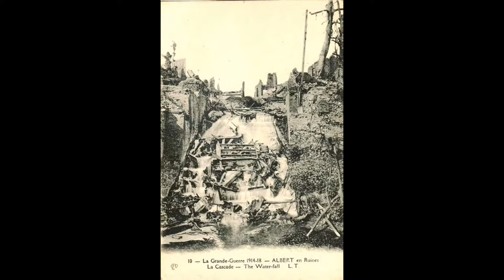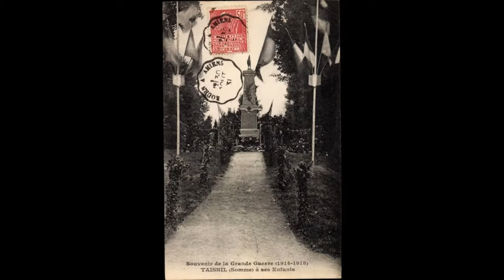TERRIFIANT LA BATAILLE DE LA SOMME A LA 1er GUERRE MONDIALE